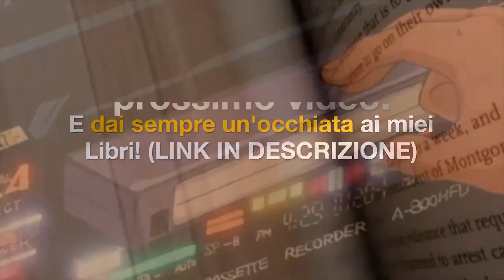La Colonia nella Sede Comunale dei Quartieri Spagnoli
🔥 Chi è Daisy Ricci? 👇👇👇👇👇

✔ Esperta di Gatti specializzata in Convivenza tra Gatti e Uomini
✔ Autrice del Bestseller Amazon "Il Mio Coinquilino è un Gatto"
✔ Autrice di oltre 6 Pubblicazioni Ufficiali su tema Gatti:  Crescita, Educazione, Linguaggio, Allenamento
✔ Divulgatrice Online sui Gatti

💣 SCOPRI TUTTI I MIEI LIBRI SU AMAZON

📈 I LIBRI PIU' VENDUTI:

Come Educare un Gatto!" per non avere problemi con il Tuo Gatto ed essere Felici Insieme!

Come Capire il Tuo Gatto: La GUIDA DEFINITIVA per Parlare DAVVERO con i GATTI!

Il Mio Coinquilino è un Gatto - Guida Pratica Convivenza Uomo-Gatto

Come far Convivere Cane e Gatto in Casa : 15 Regole che salveranno il Tuo Appartamento!

Allena il Tuo Gatto: Come Farlo Vivere a Lungo!

Come Trasformare il Tuo Gatto in una Web Star: Strategie Social per Rendere il tuo Gatto un Influencer e Guadagnare Online!

📊 PRODOTTI CONSIGLIATI:
✔ Miglior Lettiera per Gatti
✔ Tiragraffi per Gatti in Cartone
✔ Super Tiragraffi Albero
✔ Ciotola per Gatti Antivomito
✔ Morbido Lettino per Gatti
✔ Giocattoli per Gatti
✔ Miglior Collare Antipulci
✔ Miglior Cibo Umido per Gatti Cuccioli
✔ Miglior Cuccia per Gatti

(se non l'hai ancora fatto fallo adesso... grazie!)